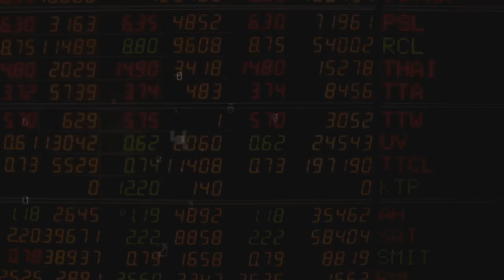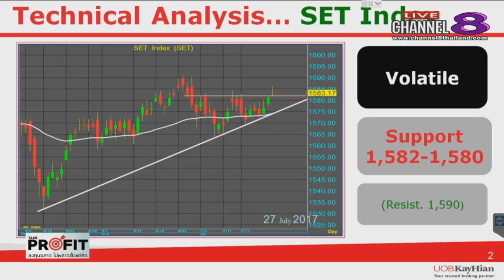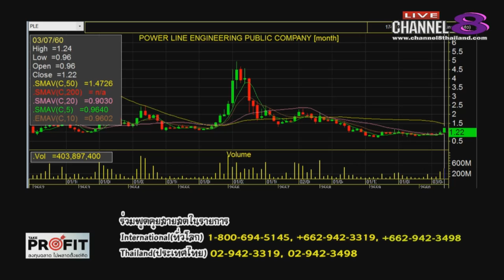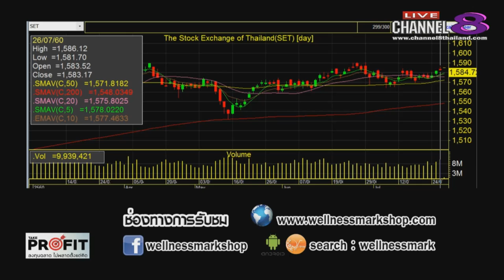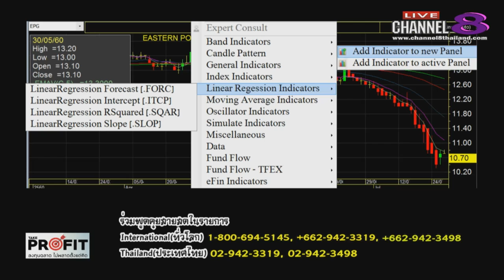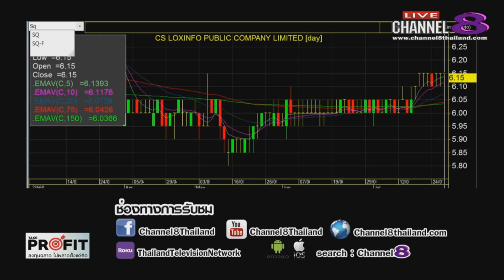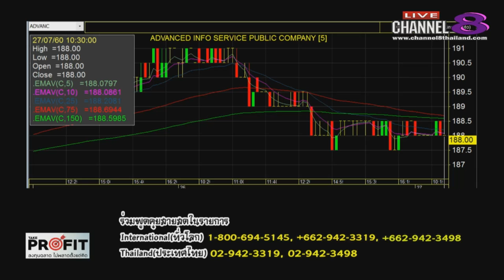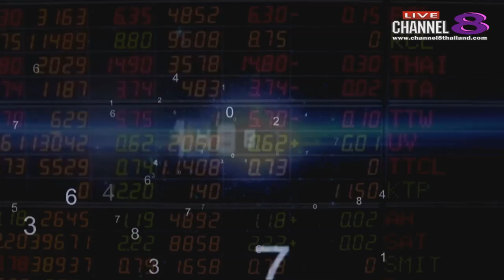Channel8Thailand : TakeProfit ฉลาดลงทุนไม่พลาดตั้งแต่คิด 27-07-60